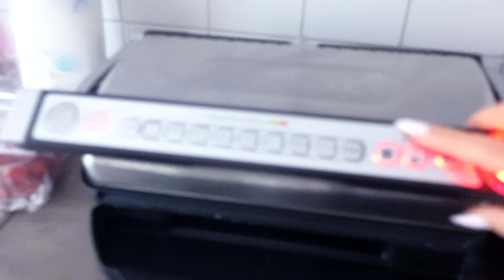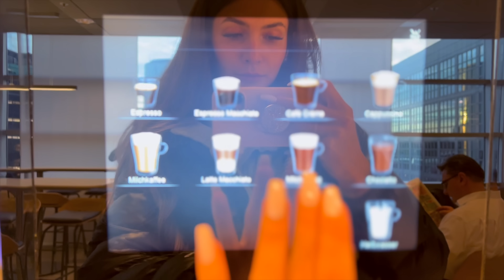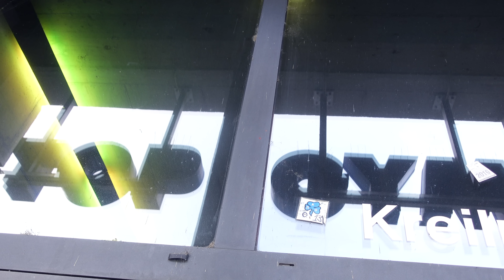Camp Kienzl DAY 1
Anzeige
— ESN & VAYU Supplements:
— Den aktuell besten Deal bekommst du immer mit meinem Code „JULESBIKINI“

Podcast „The Excellence Attitude Show“ (Apple Podcasts)
Podcast „The Excellence Attitude Show“ (Spotify)